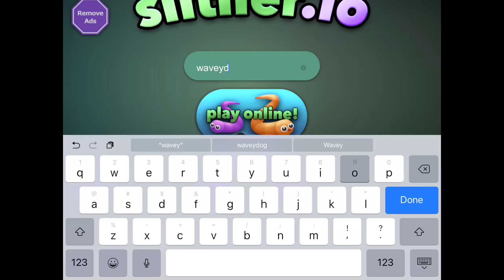Slither.io 1st place game ios